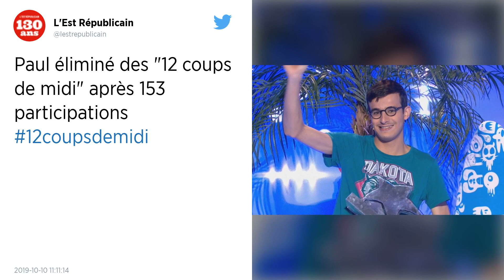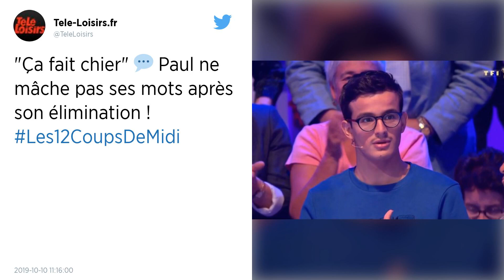"Les 12 coups de midi" : Paul éliminé après 153 participations sur TF1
Le maître de midi devient le deuxième plus grand champion de l'histoire du jeu de TF1.
Jean-Luc Reichmann perd son maître de midi. Paul, candidat phénomène âgé de 20 ans, présent depuis le 29 avril dans "Les 12 coups de midi" sur TF1, s'est incliné avant le duel final dans l'émission diffusée ce jeudi qui marquait sa 153e participation. Il a échoué à la question : "Qui a été deux fois président de la République sans jamais avoir été élu ?" en répondant Charles de Gaulle au lieu d'Alain Poher.

Candidat atteint du syndrome d'Asperger, celui qui est surnommé "Wiki Paul" et pour lequel les fidèles du jeu de la mi-journée se sont pris d'affection a échoué. Il repart avec une cagnotte s'élevant à 691.522 euros et devient le deuxième plus grand maître de midi derrière le candidat controversé Christian Quesada, actuellement incarcéré qui avait 193 participations à son actif. Paul avait découvert lors de l'émission diffusée hier sa 6e étoile mystérieuse, derrière laquelle se cachait l'actrice Cécile de France, qu'il avait eu du mal à identifier. Cette étoile mystérieuse lui avait permis de décrocher plus de 30.000 euros de cadeaux et de repartir notamment avec sa cinquième voiture.